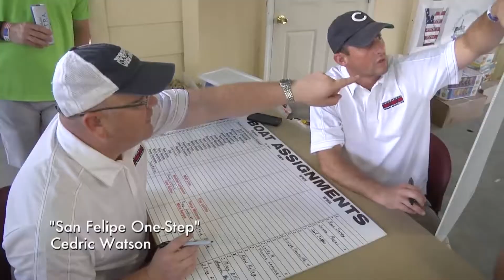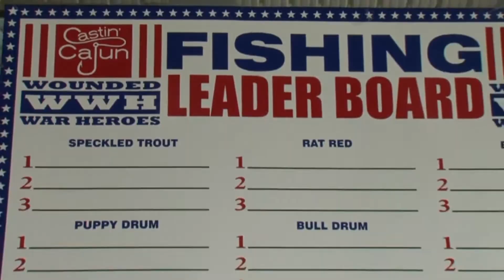Tony's Tribute for WWH